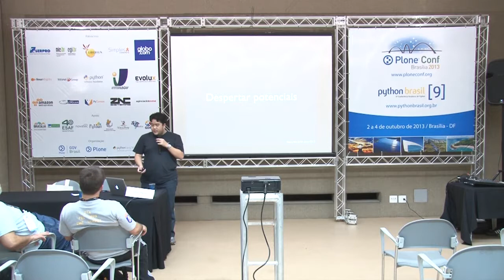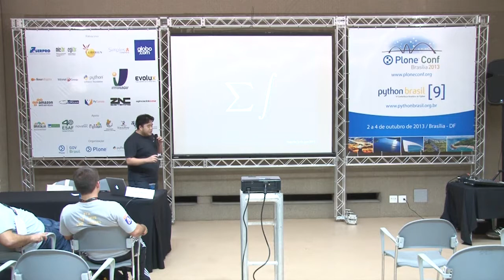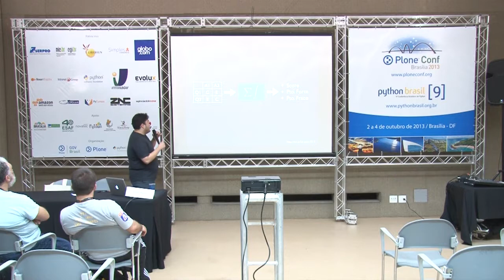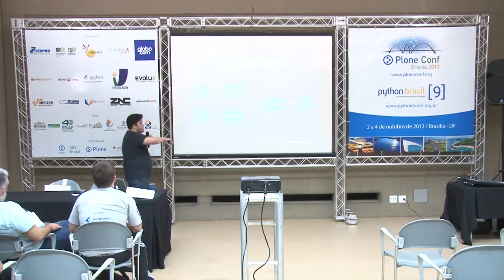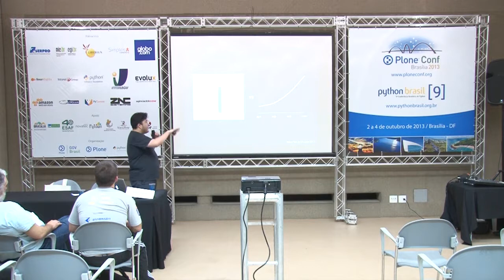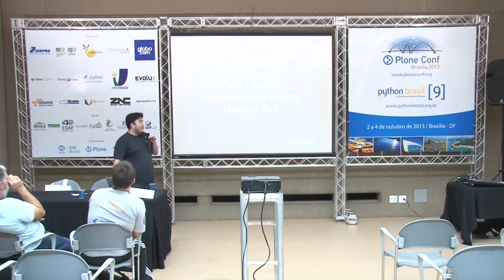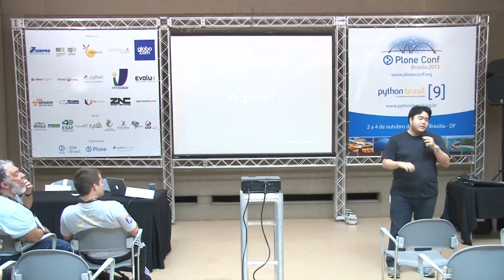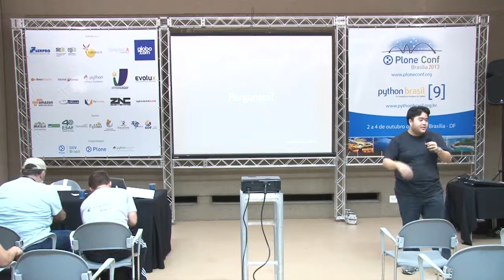Geekie, revolucionando a educação no Brasil com Python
Talk by Cesar Ryudi Kawakami at Plone Conference 2013 and PythonBrasil[9] - Brasília / Brasil